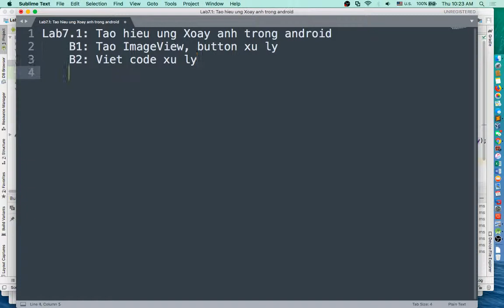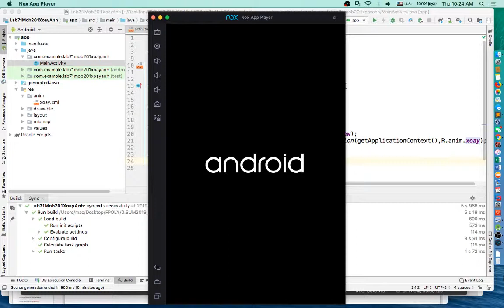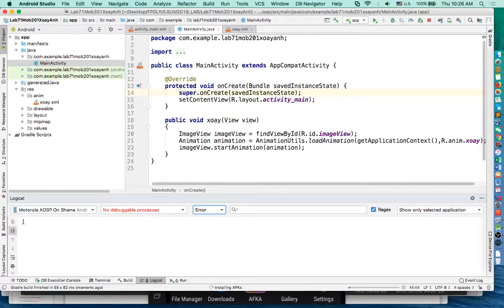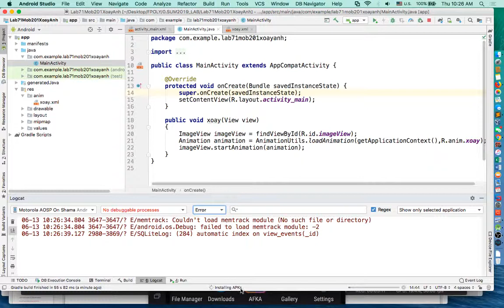Android NC - Sử dụng hiệu ứng Zoom Animation trong android (p2)